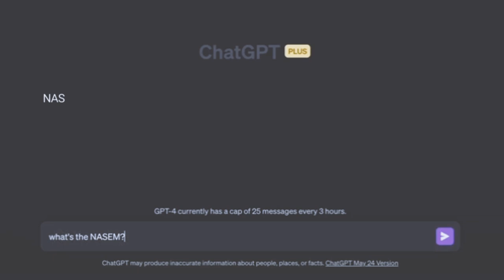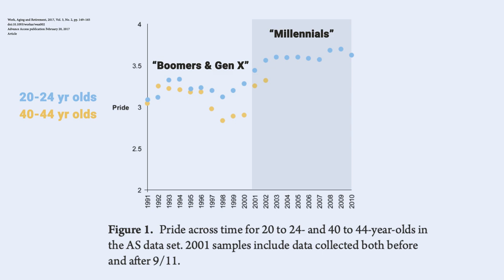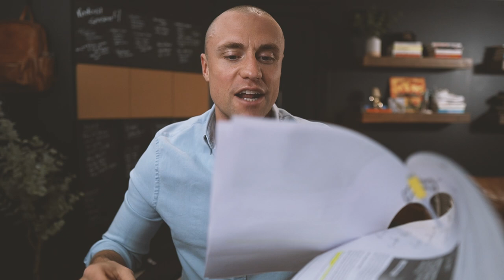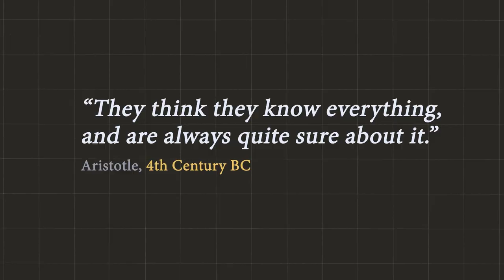Rethinking Generational Labels - ft. David Costanza and Cort Rudolph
Boomer, Gen X, Millennial - we use these labels all the time, but there's two problems:

1. There's no scientific support for actual generational differences
2. Using the labels can cause a bunch of problems, especially with learning, especially in the workplace

Two experts in the field, David Costanza & Cort Rudolph join us to to discuss:

- the limits of traditional generational research
- the problems that the perceived generational differences/ labels cause
- a better way to think about group differences